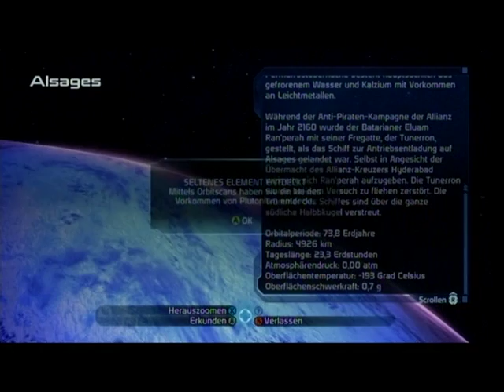Let's Play Mass Effect Part 29 (Xbox 360/German)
Planeten erkunden